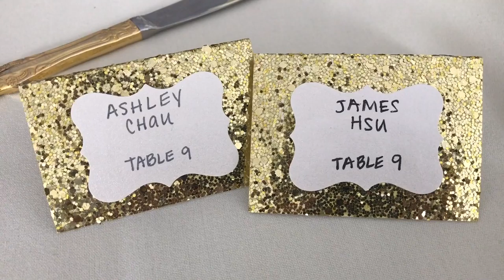Off To Sacramento To See My Boy Get Married | Friday, May 12, 2017